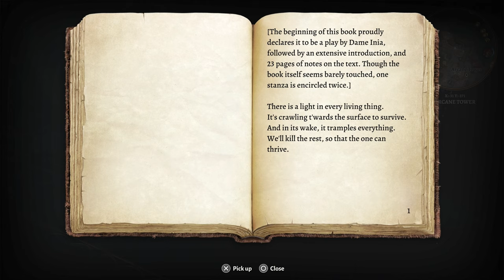GITHYANKI SECRETS | and THE ARCANE TOWER | Baldur's Gate 3 #15